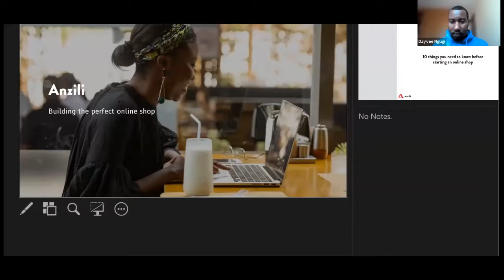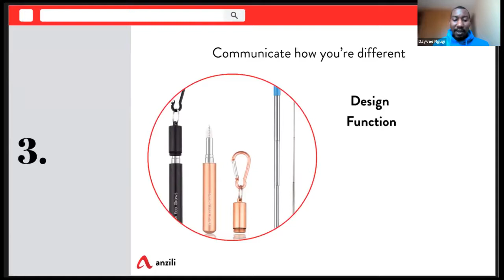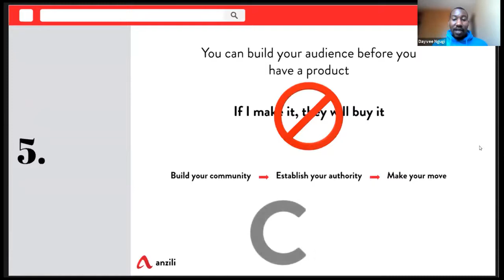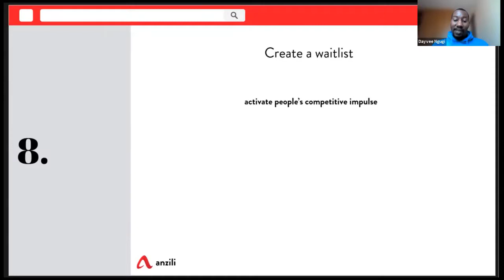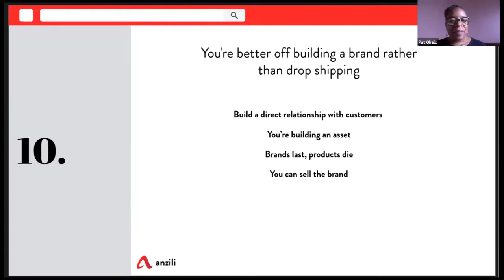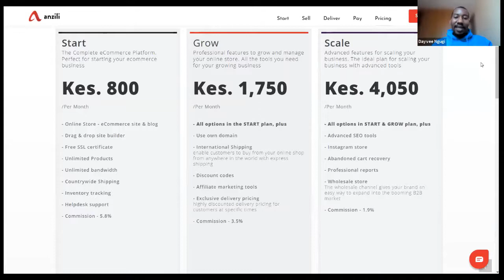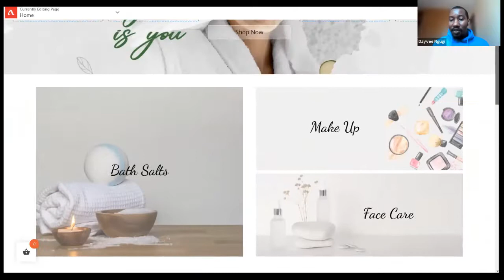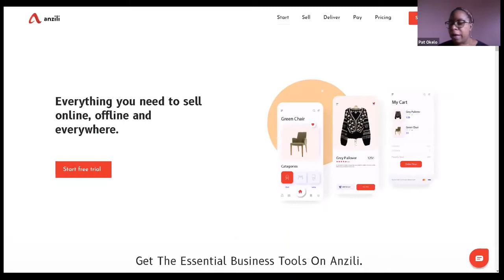How to Build a Successful E-Commerce Business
E-commerce has helped businesses establish a wider market presence by providing cheaper and more efficient distribution channels for their products or services.

For some businesses, it is a substitute for brick-and-mortar stores. To learn how to build a successful e-commerce business.

This Masterclass was facilitated by NCBA and Dayvee Ngugi from Anzili.